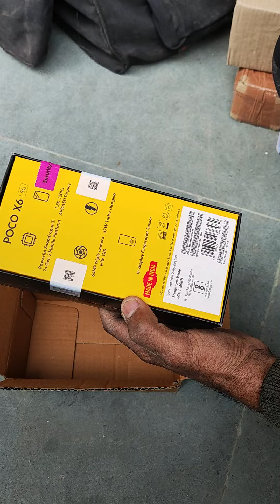Poco X6 Unboxing | Flipkart Smartphone Unboxing | Best Phone Under ₹20,000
Poco X6 is Currently Best Phone Under ₹20,000.
I have Baught this phone and totally satisfied from this phone.